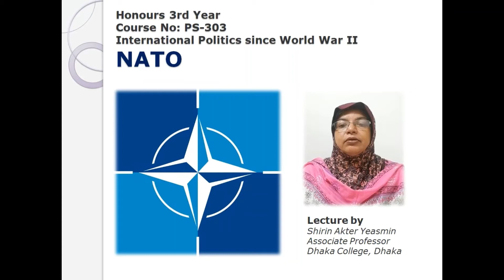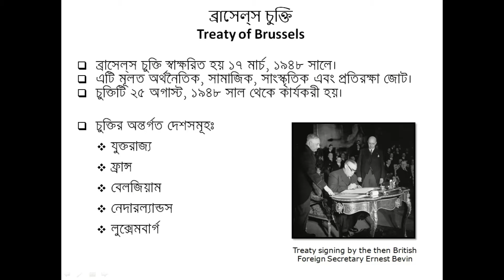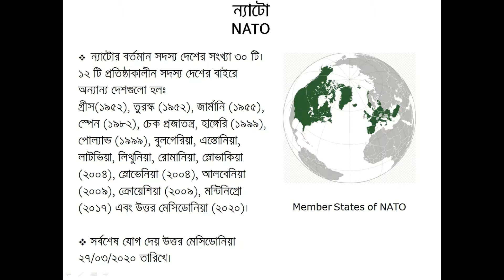Honours 3rd Year | International Politics since World War II | NATO | Shirin Akter Yeasmin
Course No: PS-303
Course Name: International Politics since World War II
Topic: NATO (North Atlantic Treaty Organization)

Lecture by:
Shirin Akter Yeasmin
Associate Professor